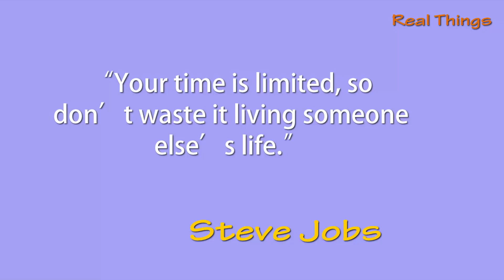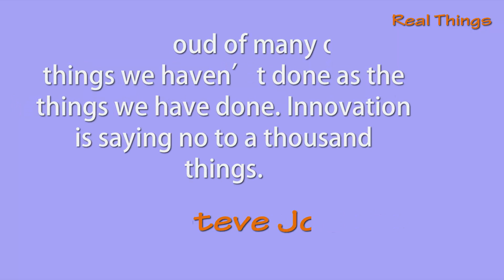10 Most Inspirational Quotes by Steve Jobs | Top 10 Motivational Quotes by Steve Jobs | Real Life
In this video we present "top 10 Inspiring Steve Jobs Quotes" . If you can obit it and analysis your life you can change your life.

top 10 Inspiring Steve Jobs Quotes. If you can obit it and analysis your life you can change your life.   we show now Top 10 Motivational Quotes by Steve Jobs That Will Change Your Life from famous people. Every one want success in life they want to success in life, job , study all of srector . So we show Motivational quotes from famous people That Will Inspire You to Be Successful in life by Famous people. This rules create by  all famous people. They is Top 20 Motivational Quotes by Steve Jobs for success in life.They say the Formula For a successful Life, If your can do this rules you can success in life.

In this video we show motivational quotes from famous people. We collect that at online.

The famous people work hard and change there life there social l

The Real Thing is give motivational tips for all. If you can obit it and analysis your life you can change your life.   we show now 10 Inspirational Quotes That Will Change Your Life from famous people. Every one want success in life they want to success in life, job , study all of srector . So we show Motivational quotes from famous people That Will Inspire You to Be Successful in life by Famous people. This rules create by  all famous people. They is best Motivational quotes for success in life.They say the Formula For a successful Life, If your can do this rules you can success in life.